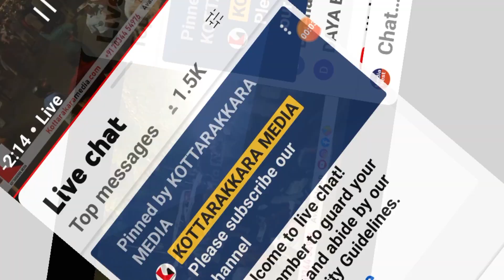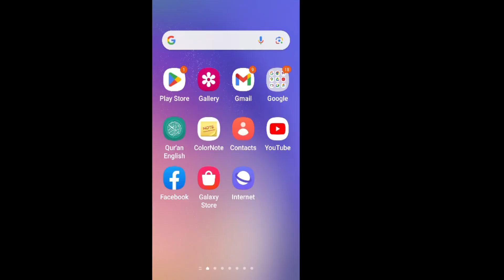ഉമ്മൻ ചാണ്ടിയുടെ ഭൗതികശരീരം കാണാൻ കൊട്ടാരക്കരയിൽ ജനസാഗരം